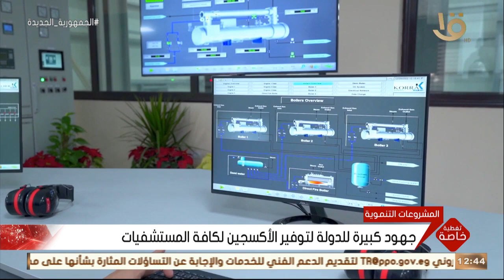تغطية خاصة | تدشين مصنعين جديدين لإنتاج الغازات الطبية بمجمع شركة النصر للصناعات الوسيطة